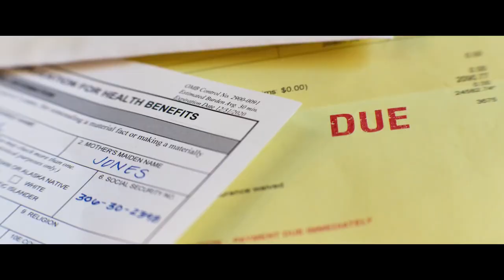Ambulance Trailer (2022) - trailerday.com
Trailer for Ambulance, starring Jake Gyllenhaal, Eiza González, Devan Long, Yahya Abdul-Mateen II and Garret Dillahunt.Over one day across the streets of L.A., three lives will change forever...